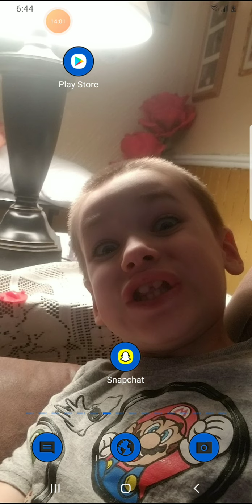June 17, 2021